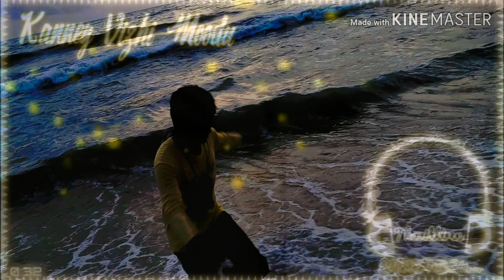Sikki Sikki Thavikiren😔 Whatsapp status | Dhilip varman ft | Kanne vizhi mudu💔 Ichu'z 24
Ichu'z 24

💫ɪғ ʏᴏᴜ ʟɪᴋᴇ 👍ᴏᴜʀ ᴄᴏɴᴛᴇɴᴛs & ʏᴏᴜ ᴡᴀɴᴛ ᴍᴏʀᴇ ᴇɴᴛᴇʀᴛᴀɪɴɪɴɢ🎧 ᴍᴜsɪᴄ ᴠɪᴅᴇᴏ🎬  ᴀɴᴅ ʜɪᴛ ᴀʟsᴏ ᴛʜᴇ 🔔ʙᴇʟʟ ɪᴄᴏɴ. 👉ʏᴏᴜ ᴡɪʟʟ ғɪɴᴅ ɴᴇᴡ ᴠɪᴅᴇᴏs ᴏɴ ᴏᴜʀ ᴄʜᴀɴɴᴇʟ ᴇᴠᴇʀʏ ᴅᴀʏ. ᴛʜᴀɴᴋʏᴏᴜ
IMPORTANT NOTICE :We collected lots of videos to make this creative mashup. We hope you guys surely enjoyed this Remix. Comment us about this video.
▶Status :) 🎶 New Mashup videos and Whatsapp Status Videos 💖

👍ʟɪᴋᴇ 📩ᴄᴏᴍᴍᴇɴᴛ's 👉sʜᴀʀᴇ 😍sᴜʙsᴄʀɪʙᴇ ᴛʜᴀɴᴋ's ꜰᴏʀ ᴡᴀᴛᴄʜɪɴɢ🙏🙏🙏

Ichu'z 24